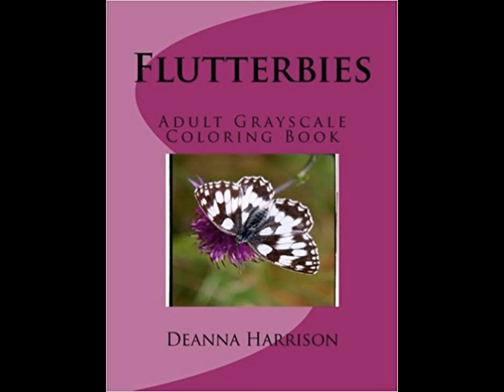Flutterbies Adult Grayscale Coloring Book Of Butterflies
Flutterbies is book full of butterflies! Grab your pencils, gel pens, or whatever medium you use and color these wonderfully fun images. There are over 25 one sided images for you to color! KD Arts Design always wants you to be satisfied. If you have any questions or concerns, please do not hesitate to contact Deanna Harrison *Dee* through the You can also find her on Facebook. We also do custom grayscale for your personal images. Thank you again from all of us at KD Arts Design.